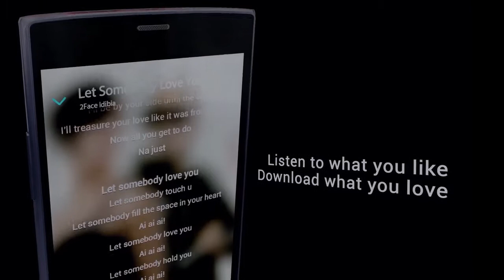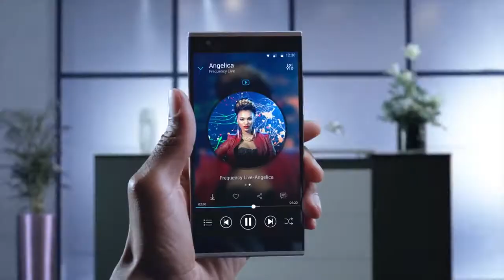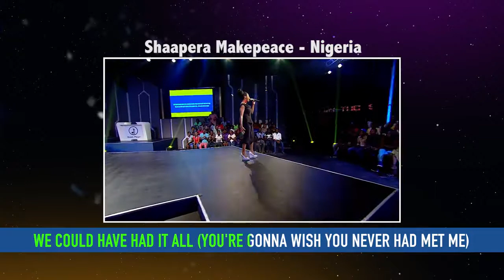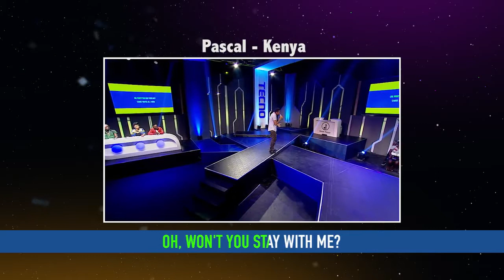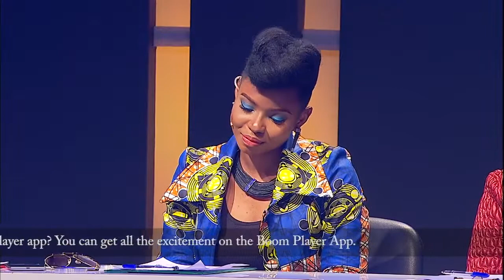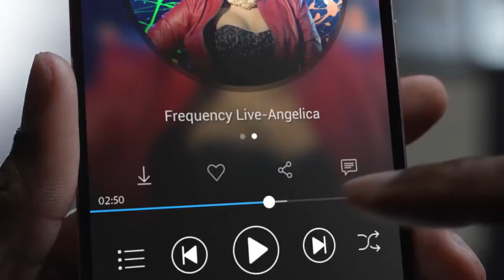TECNO Own The Stage Eoisode 11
Mwendelezo wa Shindano la TECNO Own The Stage